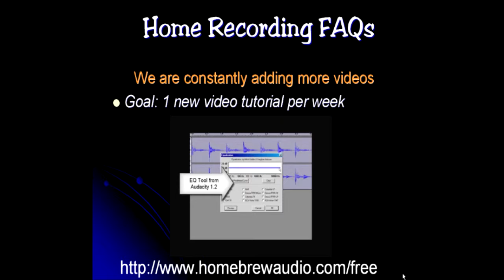Questions Asked Most About Home Recording - #20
- What are the top questions people ask Home Brew Audio about home recording and setting up a home studio?  #20 is - "Can I have a say in what topics you do tutorial videos on?"